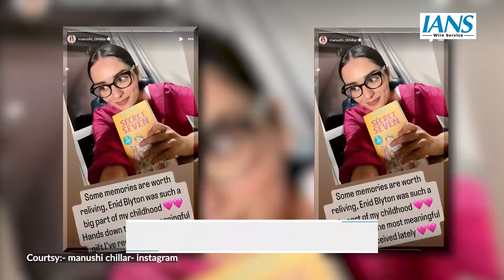' Enid Blyton' की “Secret Seven” से Manushi Chhillar को है खास लगाव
मिस वर्ल्ड मानुषी छिल्लर ने इंस्टाग्राम पर एनिड ब्लायटन की 'सीक्रेट सेवन' को बचपन की यादों और एक सार्थक गिफ्ट के रूप में साझा किया। उन्होंने लिखा, "कुछ यादें फिर से जीने लायक होती हैं, एनिड ब्लायटन मेरे बचपन का बड़ा हिस्सा थीं, हाल ही में मुझे मिला सबसे सार्थक उपहार।"